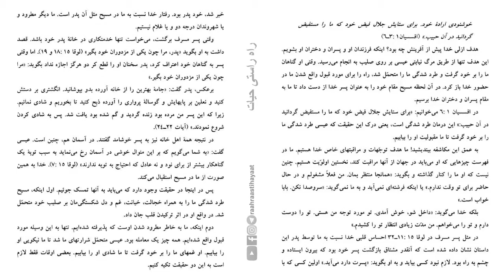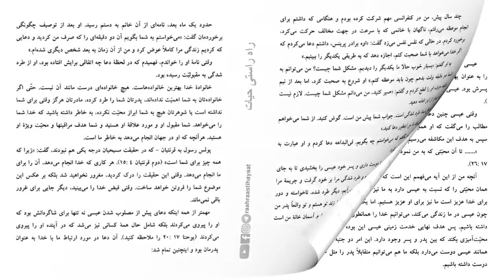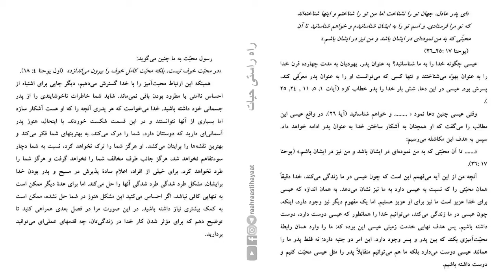کتاب تصویری درمان خدا برای حس طردشدگی - فصل پنجم